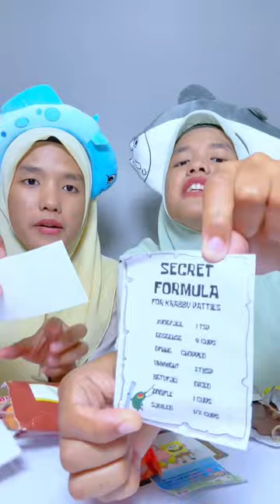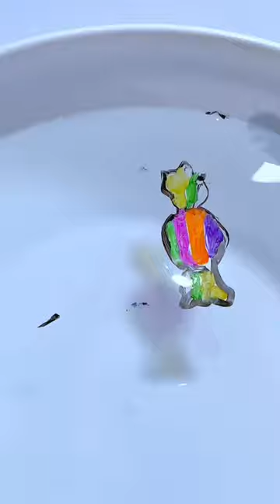MEMBUAT PERMEN KAPAS DAN MAKAN MAKANAN SERBA KUNING!! SpongeBob part 2